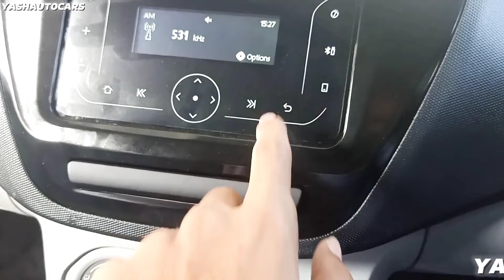Tata Tiago XT 2024 | Full Details | Features |On Road Price |tata tiago 2024 model